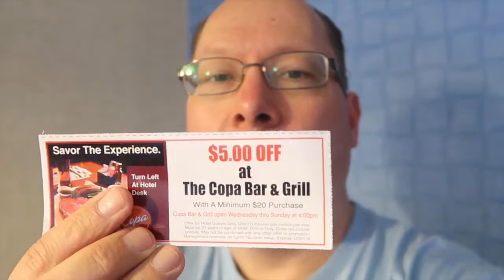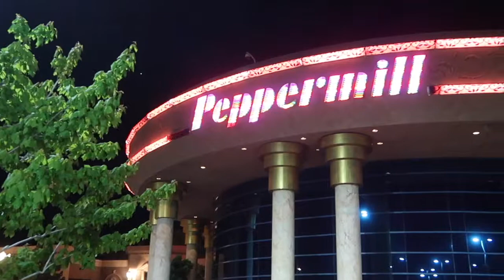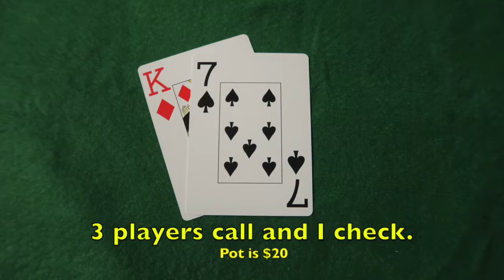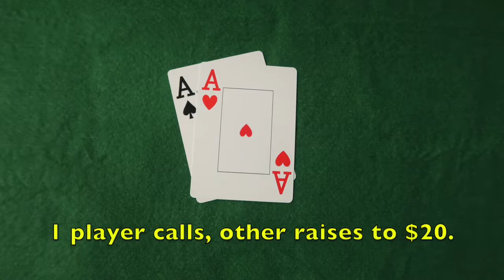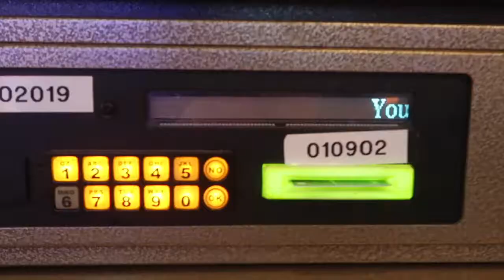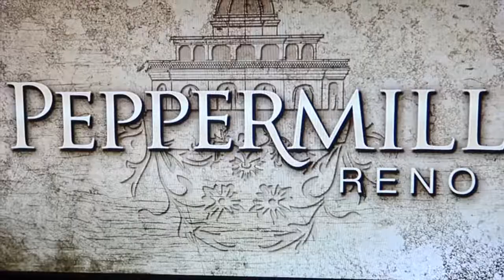The Reno poem pt 2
PokerNomad USA 2018 poker trip vlog number 13
Second day in Reno, played poker at Peppermill casino. Great pokerroom!.

Song “Nomans Land” by 3SA.
3 Speed Automatic.